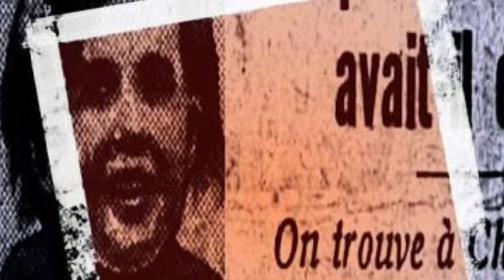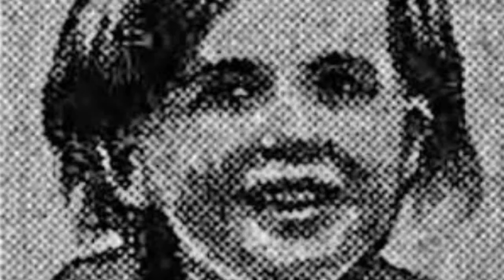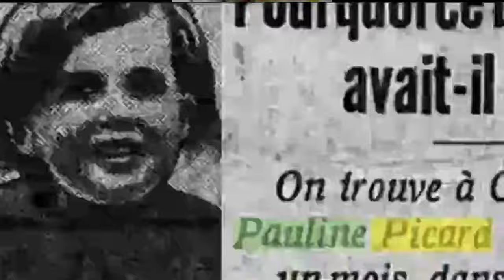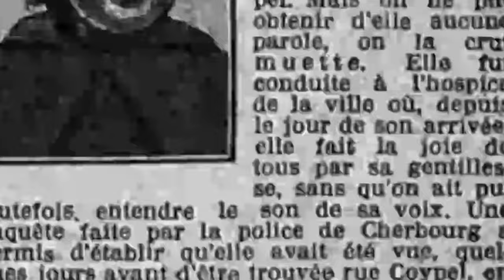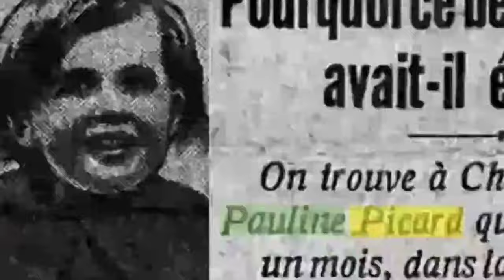Misterioso desaparecido de Pauline picard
Caso misterioso de uma criança que desapareceu e nunca foi encontrada